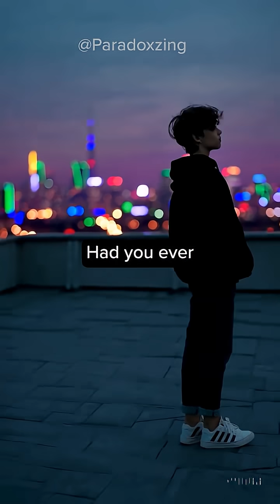The Paradox of Value (Water-Diamond Paradox)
Why is water, essential for life, cheap, and diamonds, useless, are expensive?